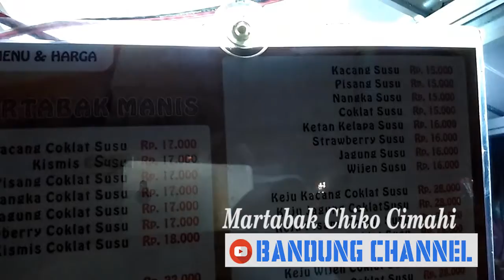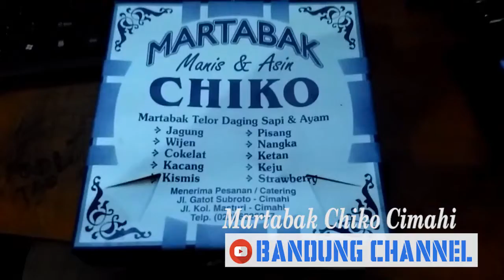Street Food | Martabak Senja | Cimahi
Martabak San Mariko Lama
Jl. Kolonel Masturi 27 Sebrang Masjid Mubarak Cimahi, Samping Klinik Kolmas.